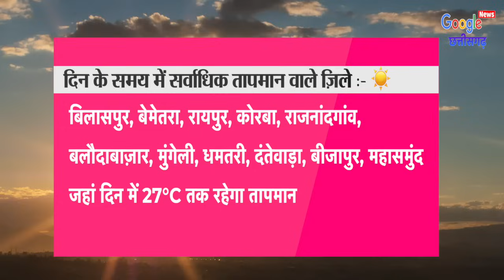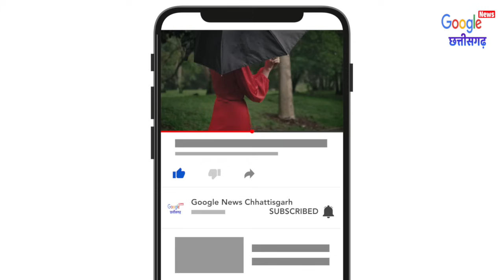Chhattisgarh Mausam 31 December 2023 छत्तीसगढ़ का मौसम आज का मौसम मौसम की जानकारी Raipur Weather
1- Cg Mausam
2- Chhattisgarh ka mausam
3- mausam vibhag Raipur
4- Chhattisgarh  mosam
5- Chhattisgarh Weather
6- Chhattisgarh ka mausam
7- Chhattisgarh weather report
8- mausam ki jankari Chhattisgarh
9- mausam ki khabar
10- Mausam Ki taja jankari
11- Mosam ki Jankari
12- mausam vibhag
13- mosam ka haal
14- mosam vibhag
15- mausam ki jankari
16- aaj ka mausam
17- weather forecast
18- weather report
19- weather today
20- weather forecast india
21- rain weather
22- aaj ke mausam ki jankari
23- mausam vibhag Raipur
24- छत्तीसगढ़ का मौसम
25- मौसम की जानकारी छत्तीसगढ़ 2023
26- आज का मौसम कैसा रहेगा 2023
27- आज के मौसम का हाल
28- मौसम समाचार
29- कल का मौसम कैसा रहेगा
30- आज के मौसम की जानकारी
31- आज रात का मौसम कैसा रहेगा
32- कल का मौसम कैसा रहेगा
33- आज का हाल बताइए
34- कल के मौसम का मिजाज
35- आज के मौसम की जानकारी,
36- आज के मौसम समाचार
37- आज का मौसम कैसा रहेगा
38- मौसम विभाग
39- मौसम की जानकारी
40- मौसम का हाल
41- कल के मौसम का हाल
42- कल का मौसम कैसा रहेगा
43- aaj ka mausam
44- barish kab hogi
45- pani Giregi